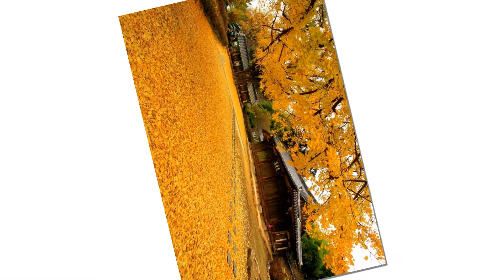(신청사연) 남편보다 아버님이 능숙하고 잘해요...[사이다썰][사연라디오]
❤보내주신 사연을 더 재미있게 100% 편집한 영상입니다.
❤영상을 허락없이 사용하시거나 수정하여 영상을 업로드 할 경우
❤오늘도 제 채널을 방문해 주셔서 감사합니다.